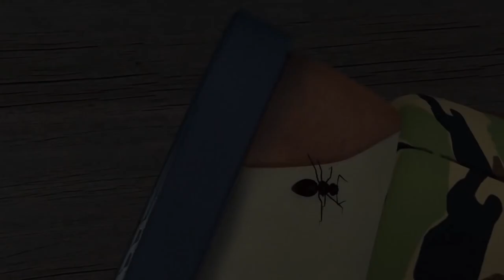Hannah & Norman Stuck at Sea | Fireman Sam | Cartoons for Kids | WildBrain Turbo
Norman Price's cousin Derek is lost in the mountains! Luckily Fireman Sam is here to help.

Follow Fireman Sam!

Fireman Sam is an animated comedy children's television series about a fireman called Sam, his fellow firefighters, and other townspeople in the fictional Welsh rural town of Pontypandy. Fireman Sam is the Hero Next Door where he helps with fighting fires, manning the lifeboat, helping the mountain rescue, or joining up with the emergency medical services. Even when Sam has no official role in the rescue, he is always there to help!

♫ When he hears that fire alarm,
Sam is always cool and calm.
If you're stuck, give him a shout,
He'll be there to help you out.

So move aside make way, for Fireman Sam!
'cause he's gonna save the day,
Fireman Sam.'cause he's brave to the core,

If there's trouble he'll be there
Underground or in the air!
Fireman Sam and all the crew,
They'll be there to rescue you,

Sam is the hero next door! ♫